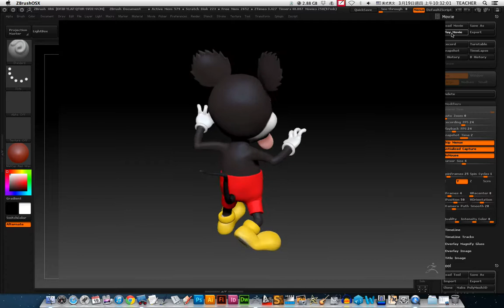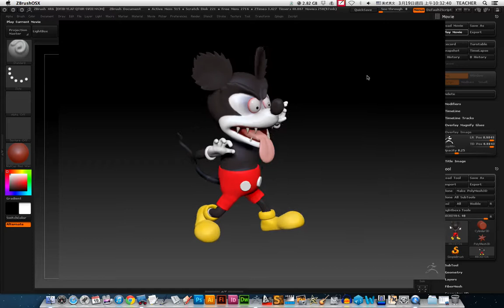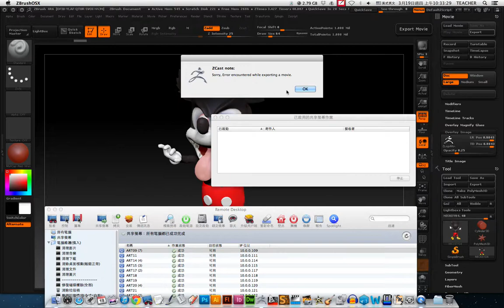ZBrush 物體轉圈輸出影片教學